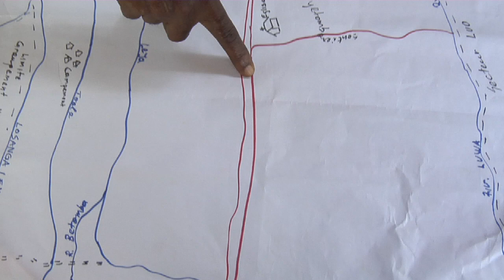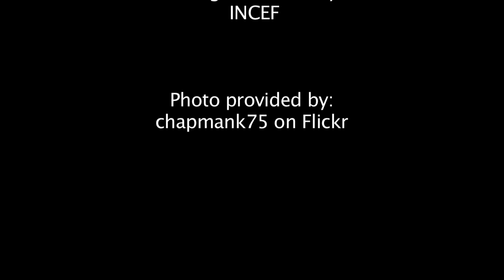NASA | Mapping The Future With Landsat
Many non-profits are using Landsat as a tool to identify and protect areas that are important for conservation. This video shows how The African Wildlife Foundation (AWF) has used Landsat in the Democratic Republic of the Congo to protect a wildlife corridor in the Maringa Lopori Wanga (MLW) region. This area is located in the northern part of the Democratic Republic of the Congo (DRC) immediately south of the Congo River. Within its borders are two major reserves: The Lomako-Yokokala Faunal Reserve and the Luo Scientific Reserve. Wildlife travels between these two reserves via a natural wildlife corridor. With Landsat, the AWF identified this corridor as a critical area for conservation and then began working with the DRC government and local communities to map the region. This process has had and will have significant impact on land use planning and zoning in the Democratic Republic of the Congo.